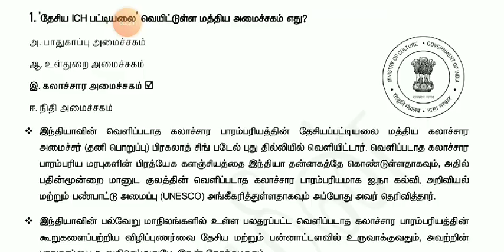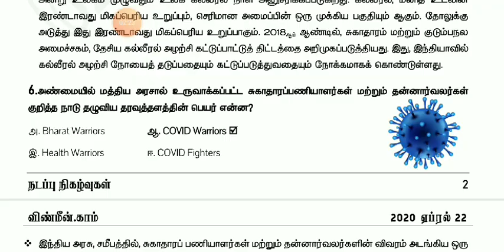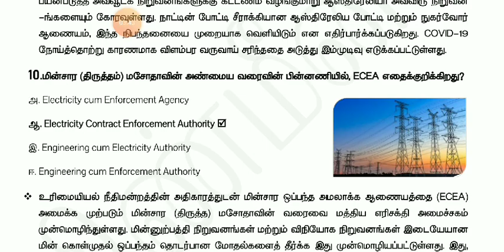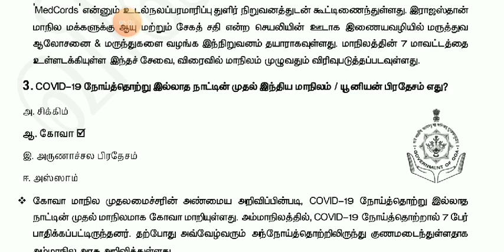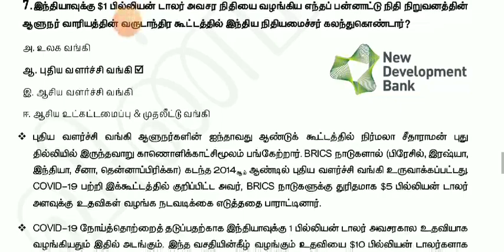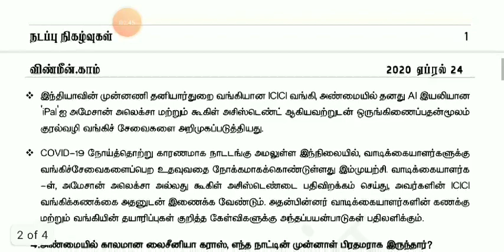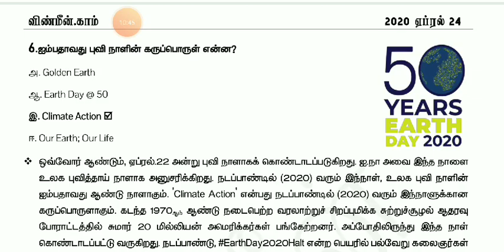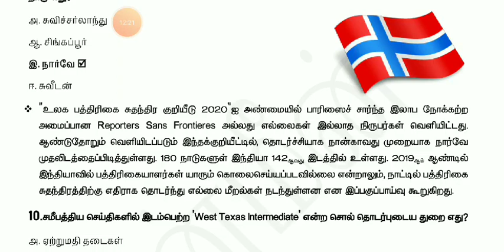WINMEEN TAMIL CURRENT AFFAIRS ( APRIL 22-24) for TNPSC AE, GROUP 1,2,2A,4